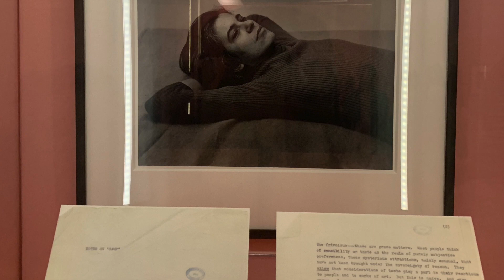Camp (Notes on Fashion) Met Museum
Through more than 250 objects dating from the seventeenth century to the present, The Costume Institute's spring 2019 exhibition will explore the origins of camp's exuberant aesthetic. Susan Sontag's 1964 essay "Notes on 'Camp'" provides the framework for the exhibition, which examines how the elements of irony, humor, parody, pastiche, artifice, theatricality, and exaggeration are expressed in fashion.- met museum